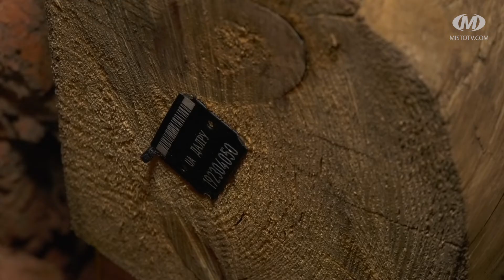Доторкнутися до історії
Перший у Хмельницькому музей-криївку облаштовують у мікрорайоні Гречани. Він розташується в тирі СКЦ «Плоскирів». Наразі триває ремонт приміщення — стіни та стелю оздоблюють натуральним деревом. Підлога ж буде глиняною. Музей-криївка вже має і перші експонати.